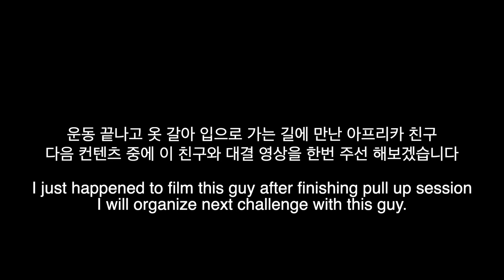비키티 선수 VS 보디빌더 턱걸이 대결 영상 [Bikini VS Bodybuilder Pull up challenge]